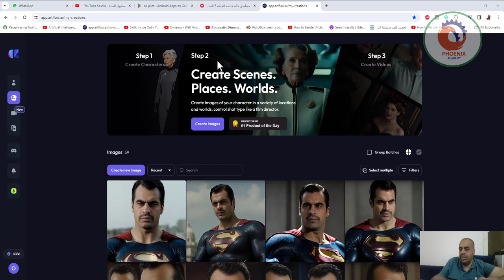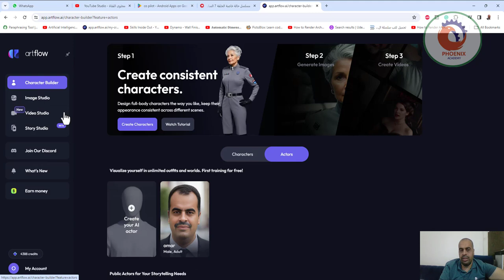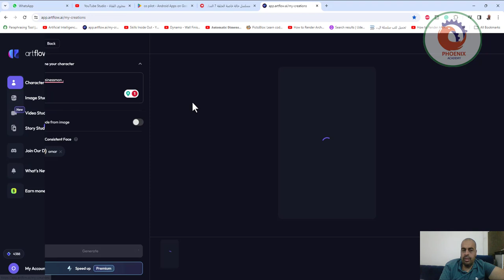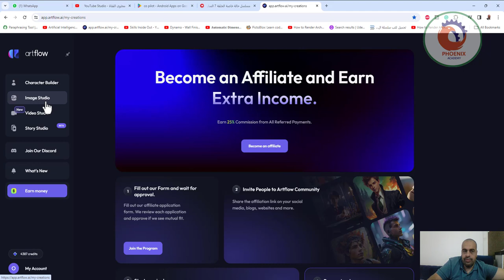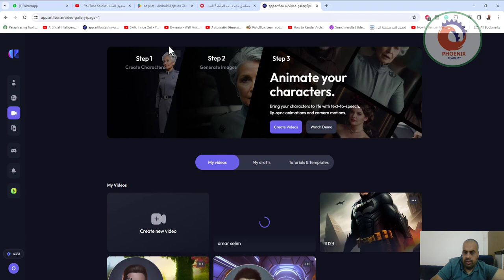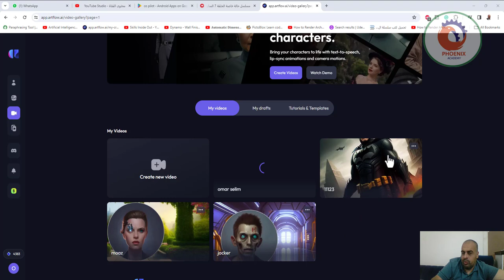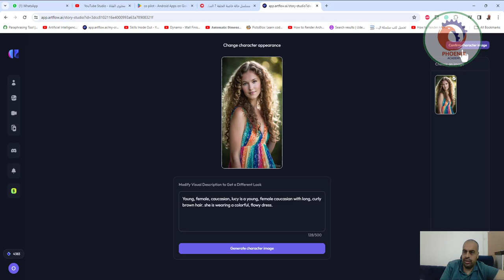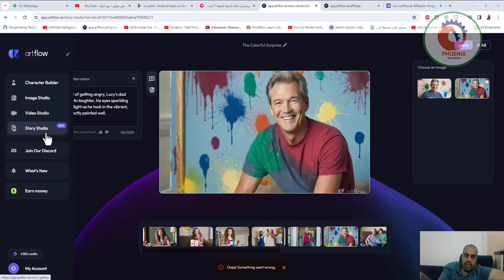artflow ai انشاء صور بالذكاء الاصطناعي بوجهك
❤️ روابط التواصل
✅ انستجرام